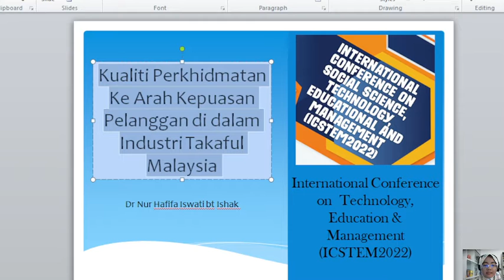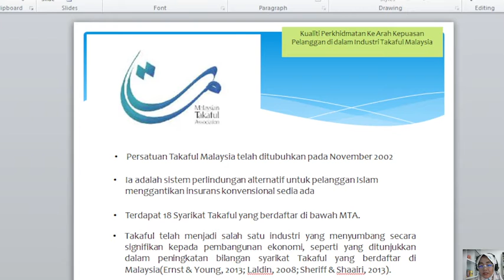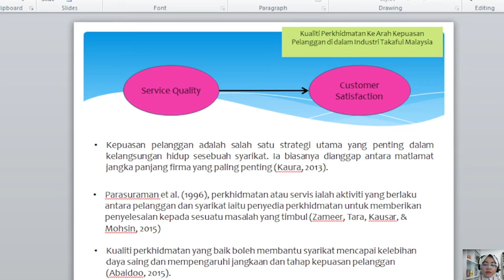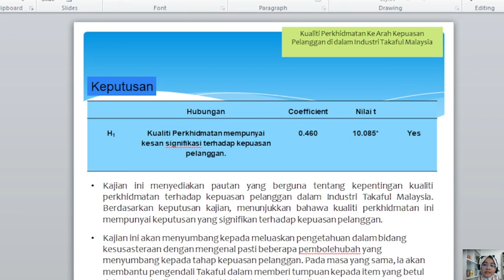ICSTEM2022 Nur Hafifa Iswati